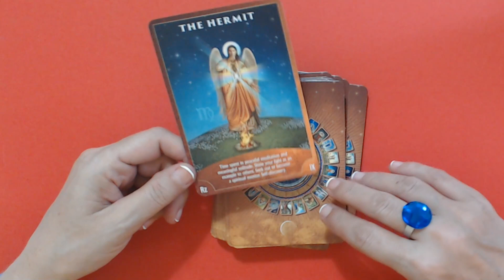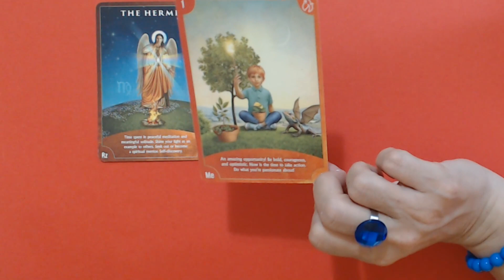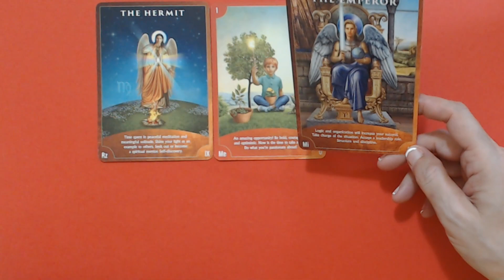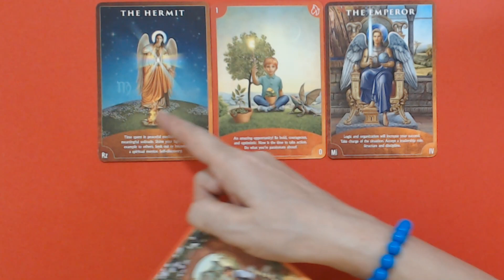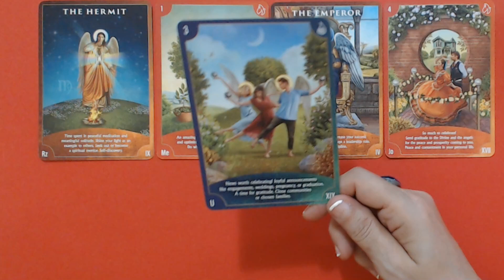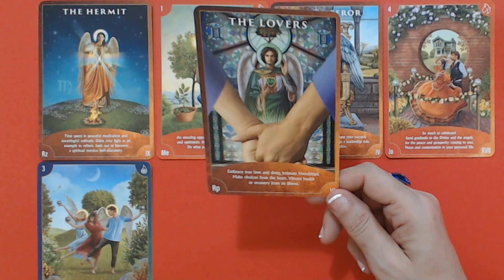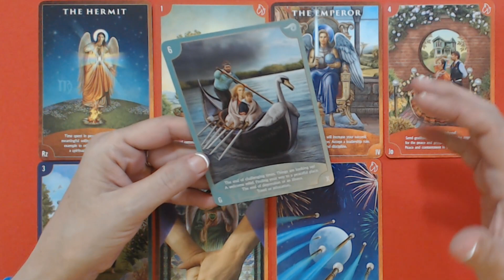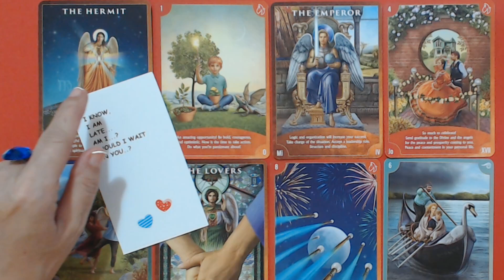VIRGO weekly tarot I LOVE YOU! March 28 - April 3 Virgo Tarot Reading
Weekly tarot reading for Virgo. Virgo weekly tarot.